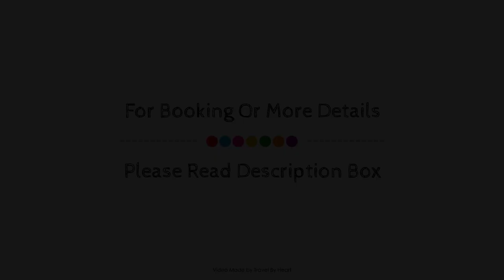Arguineguin Park By Servatur, Gran Canaria, Spain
Searching For
1. Arguineguin Park By Servatur - Gran Canaria
2. Arguineguin Park By Servatur - Gran Canaria Virtual Tour
3. Arguineguin Park By Servatur - Gran Canaria Rooms
4. Arguineguin Park By Servatur - Gran Canaria Amenities
5. Arguineguin Park By Servatur - Gran Canaria Videos
6. Arguineguin Park By Servatur - Gran Canaria Offers
7. Arguineguin Park By Servatur - Gran Canaria Deals
Audio Credit:
Track Title: Subway Dreams
Artist: Dan Henig